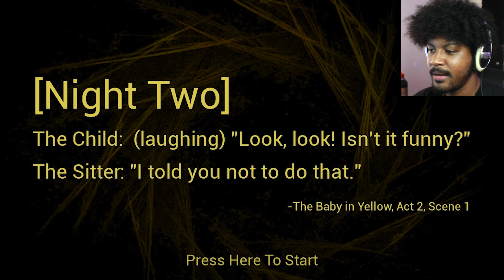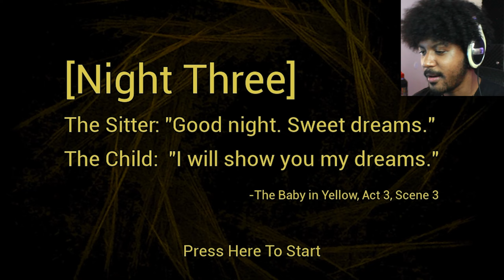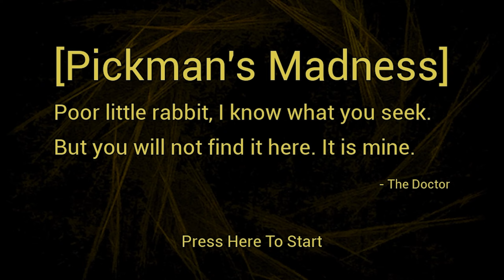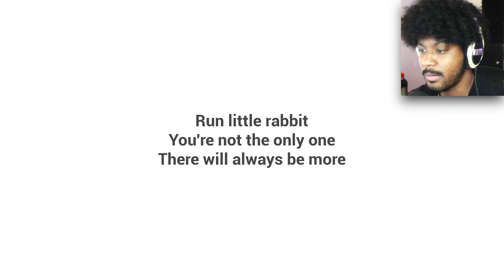The Baby in Yellow (v 1.4.2)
The Baby in Yellow is just Bad Parenting with Extra Steps and a baby that gets payback. We've played this in its baby stages, but now there's a v 1.4.2 update and it made me clench my cheeks a couple times with the new stuff they added. This was an experience.

The Baby in Yellow is an indie horror game where we babysit an abnormal baby and after Night 3 we realize we probably should've quit or asked for a raise.

The Baby in Yellow aka Bad Parenting with Extra Steps (v 1.4.2)
The Baby in Yellow - Music Credits